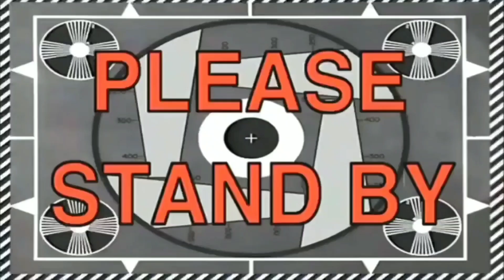BOLLYWOOD.EXE | PUBGMOBILE | UNLIMITED FUN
Download links
Whatsapp group for custom matches and live stream)
DEVICE-POCOF1
APP-KINEMASTER PRO
ABOUT-
scorpion is one of the founder of RYL clan of max level and ESPORTS. 2 finger thumb full gyro player achieved 🇮🇳 terminator and a Fierce season 11 ASIA SQUAD TPP CONQUEROR  and SEASON 13 CONQUEROR and this youtube channel creator especially this is only for fun and entertainment purpose hope you all like my videos.